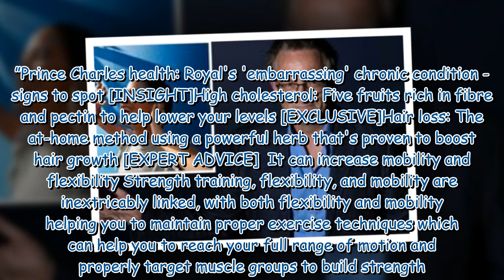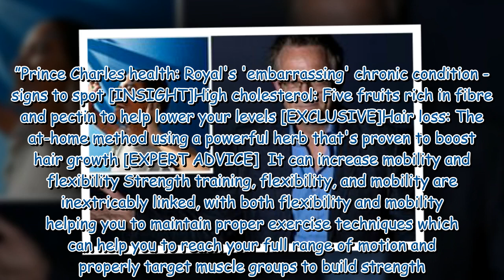Mental health: The best exercise to improve your mood - ‘makes the brain feel happy’